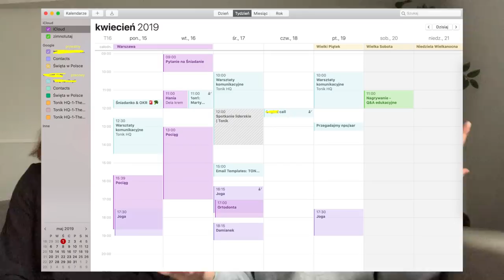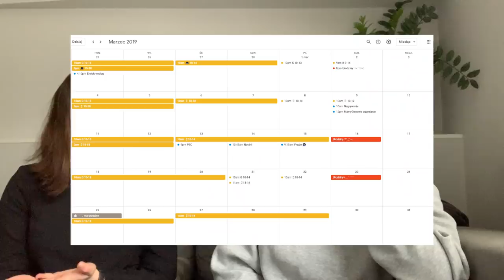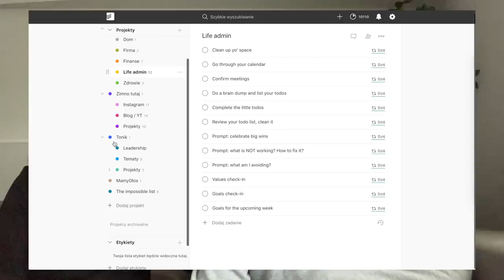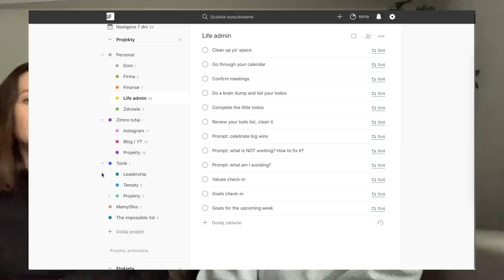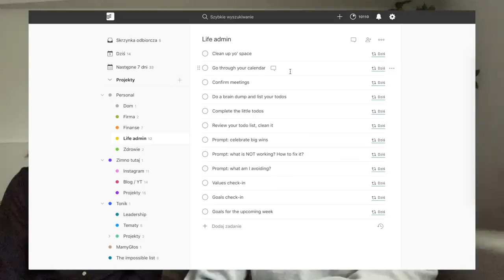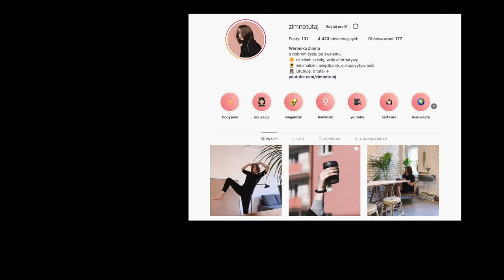Jak się ogarnąć? (+ konkurs Todoist)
Jak się zorganizować? Po miesiącu walki z montażem wracam z filmem nagranym z Nat, najbardziej zorganizowaną osobą jaką znam. Odpowiadamy razem na pytania, które zadajecie mi od zawsze - jak się ogarnąć? Jak planować? Jak przy tym nie zwariować? A na deser: konkurs z Todoist :)